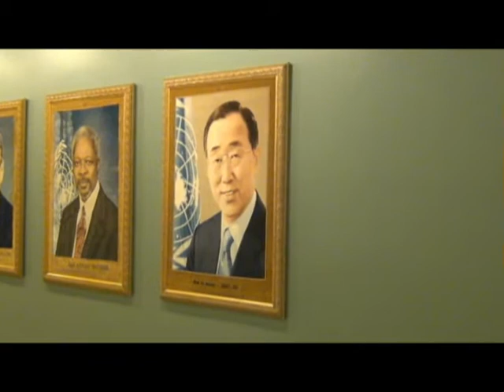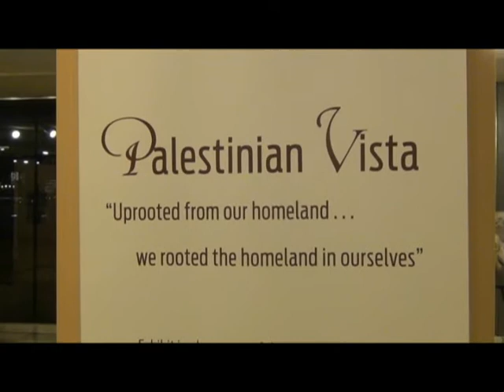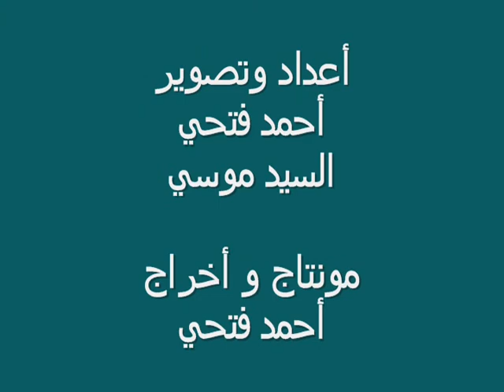اليوم العالمي للتضامن مع الشعب الفلسطيني 2011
أحتفال الأمم المتحدة باليوم العالمي للتضامن مع الشعب الفلسطيني